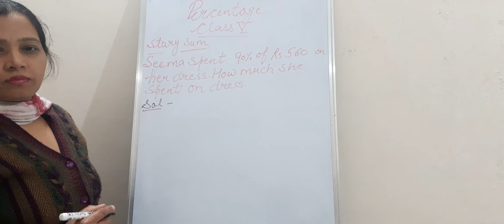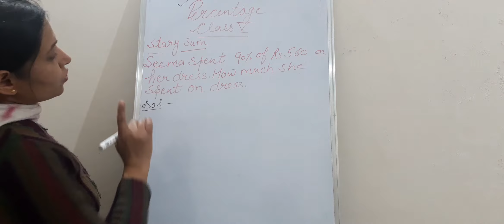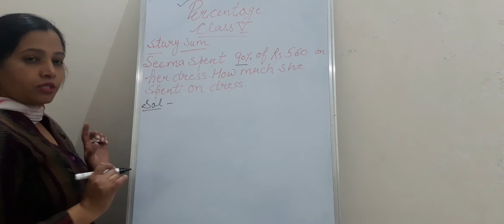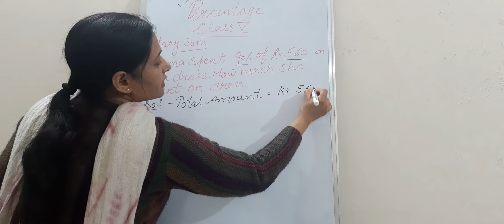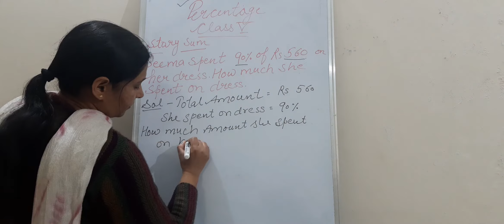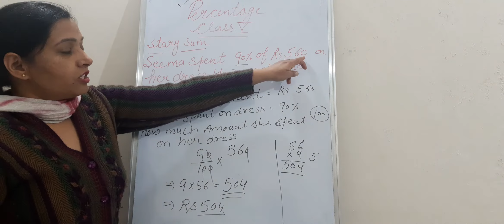Percentage of class V | story sums part 2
hi students today we are going to do some more story sums of Percentage
hope you understand very well